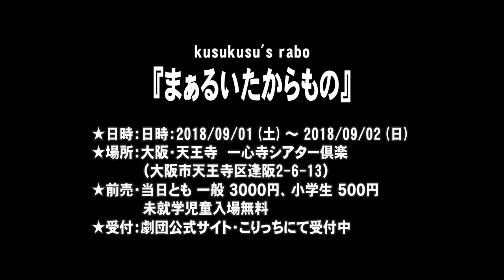【SPCM】kusukusu's rabo 『まぁるいたからもの』告知